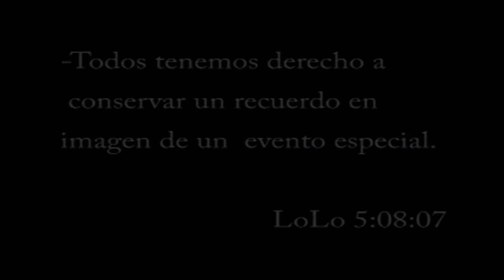Adriana Marie Slideshow - Terramorfo AV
Slideshow de Fotos mostrando joven modelo para una audicion